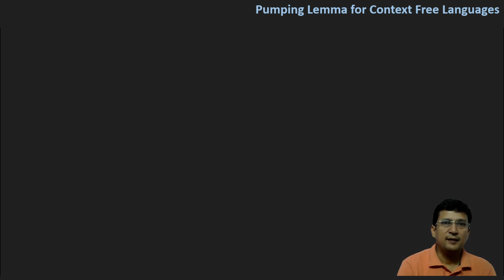Pumping Lemma for Context Free Languages (CFL) - Example 2